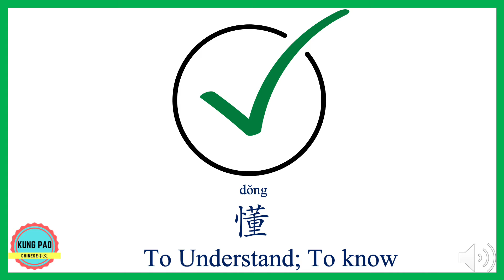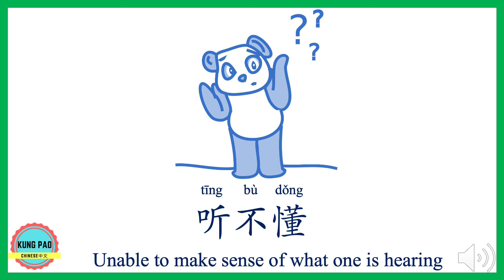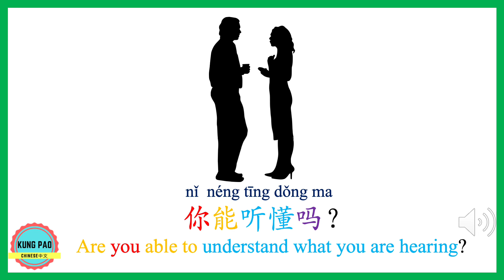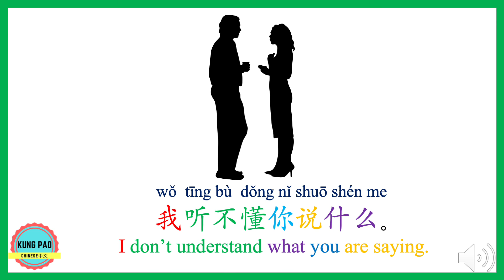How to say "Understand" in Chinese?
In this video, you will learn how to say "Understand" in Chinese.